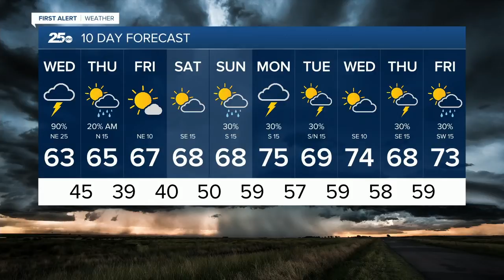Central Texas News Now Latest Headlines | March 4, 5am